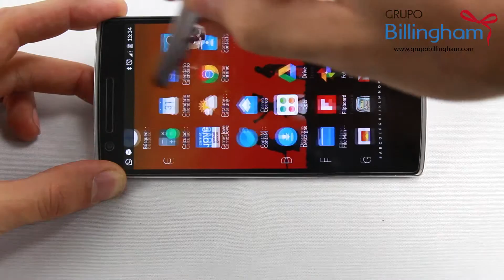🎁 Bolígrafos personalizados baratos 4 - Bolígrafo Sagur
Bolígrafo personalizado Sagur:
Son bolígrafos personalizados baratos. Personaliza bolígrafos con tu logotipo, marca o evento y haz una buena campaña publicitaria Entra en nuestra página web para comprar uno de nuestros originales bolígrafos personalizados. Vendemos tanto a empresas como a particulares, si quieres bolígrafos personalizados para empresas podemos venderlos al por mayor a unos precios mejorados.

CARACTERÍSTICAS:

● Tamaño de estampación es de 5 x 50 mm
● Medidas de 1 x 13'5 cm
● Compuesto de plástico y metal
● Disponible en distintos colores
● Con lápiz táctil

Este bolígrafo personalizado barato Sagur es un divertido, original y elegante, ideal para la promoción de tu negocio, empresa o evento. Incluye una goma antideslizante para facilitar su agarre y hacer mas cómoda la escritura. La tinta de este bolígrafo giratorio con puntero táctil personalizado Sagur es siempre azul. En el otro extremo del Bolígrafo giratorio con puntero táctil personalizado Sagur encontrarás un puntero táctil redondo ideal para el manejo de distintos dispositivos táctiles tales como tablets o smartphones.

Este Bolígrafo giratorio con puntero táctil personalizado Sagur está disponible en una gran variedad de colores para combinar a la perfección con su logotipo o frase.

Tenemos una amplia lista de todos nuestros bolígrafos personalizados baratos.

Además también tenemos clasificados los bolígrafos por los materiales con los que están hechos. Tenemos bolígrafos de madera, bolígrafos de plástico, bolígrafos de metal, bolígrafos de cartón, bolígrafos ecológicos y bolígrafos de polipiel.

Tenemos bolígrafos personalizados sin pedido mínimo, bolígrafos personalizados para regalo, bolígrafos personalizados para empresas, en definitiva, tenemos bolígrafos publicitarios y bolígrafos grabados para todo el mundo.

Bolígrafo personalizado barato que podrás encontrar en nuestra página web con la referencia 884037, en la sección de Escritura - Bolígrafos personalizados - Bolígrafo con lápiz táctil.

360º GARANTÍA:

- Satisfacción garantizada
- Entregas en fecha
- Los precios más bajos
- Personal experto
- Siempre estarás informado

Entra en nuestra tienda online de Grupo Billingham para comprar más bolígrafos que puedes personalizar con tu logotipo, texto o imagen para tu empresa, marca, campaña publicitaria o a nivel personal para tus familiares y amigos. Tenemos más de 5000 productos para todos los gustos. No dudes en llamarnos para cualquier duda que tengas.

Nos vemos en Grupo Billingham, la tienda de regalos personalizados.